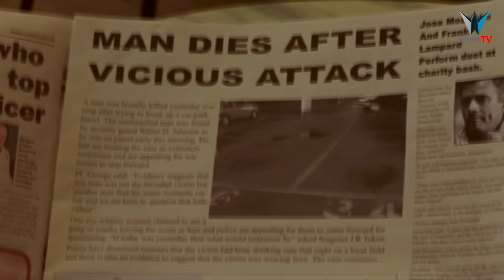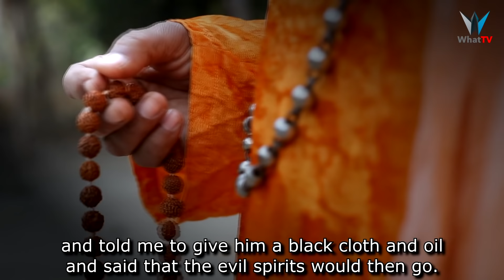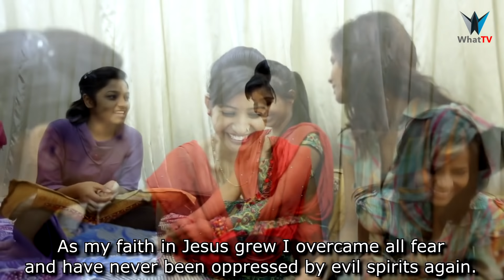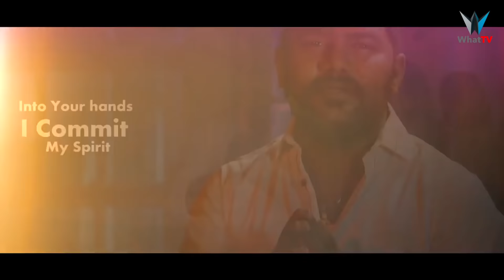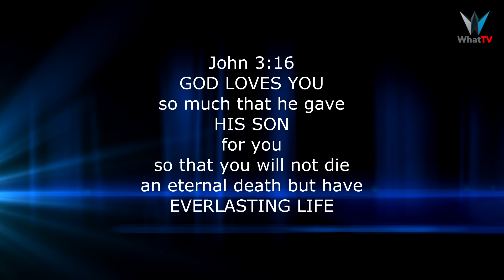Sacrifice | Sherry Choranji & Guests | MUSIC BOX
Music and songs are written about many different things and one of the most written about topics is ‘love’.

On the show, I have for you some love songs about a different kind of love. A sacrificial and unconditional love. Those love songs are by Danny DCS, Hallelujah the band and a brilliant song that you should not miss by Hanson Augustine & Victor Naz.

Also, we are going to hear how a teenager faced spiritual darkness after her uncle passed away.

We are going to find out why the most powerful human being in the world gave up all his power and position.

So Join me ‘Sherry’ for the next half hour on this episode of Music Box.

Danny DCS | Hallelujah the Band |Hanson Augustine | Victor Naz | Rachna Mulla | Harry Dass | Sherry Choranji | WhatTV South Asia | Easter | Sacrifice